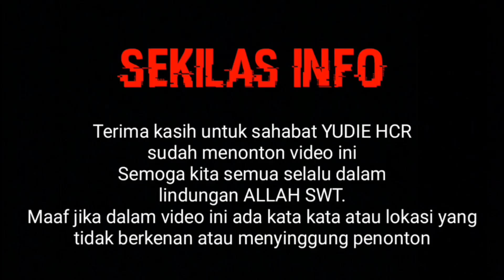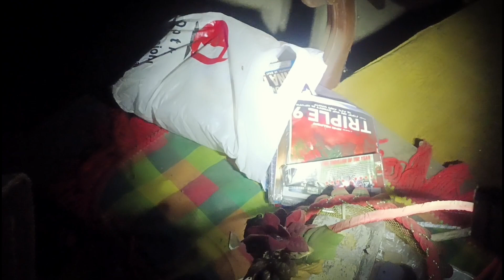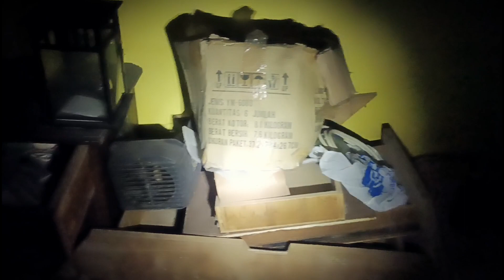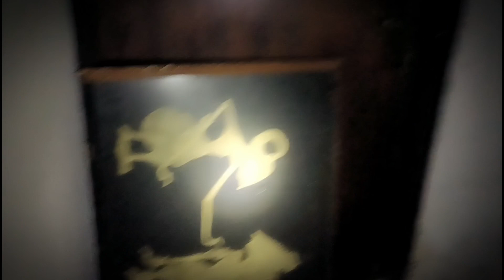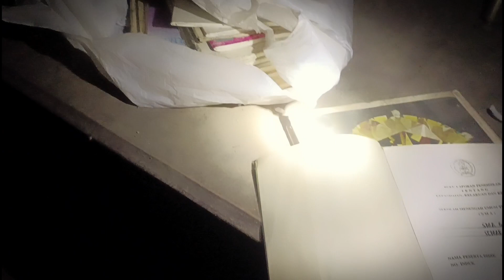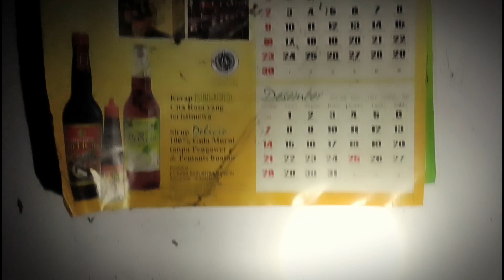Tragis ‼️ Satu Keluarga Di b4nta1 Disini || Semarang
Hallo Bob N Sist, kali ini gue lagi berada di kota semarang, dan gue mendapatkan satu lokasi yang menyimpan cerita tragis dan mistis, yaitu Satu Keluarga Di bantai Disini  !!!

penasaran kan, simak yuk videonya.

satu Keluarga dibantai,
kisah tragis, kisah horor, cerita horor, explore, cerita mistis, cerita horor,